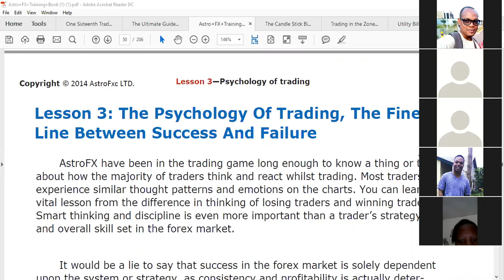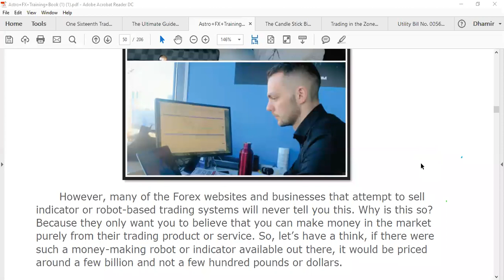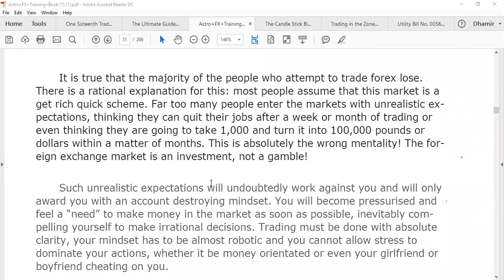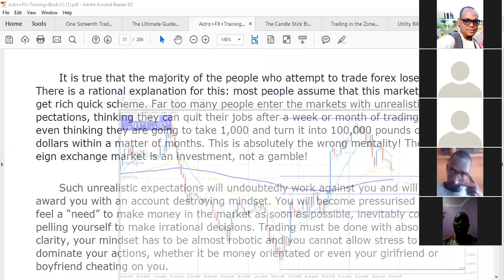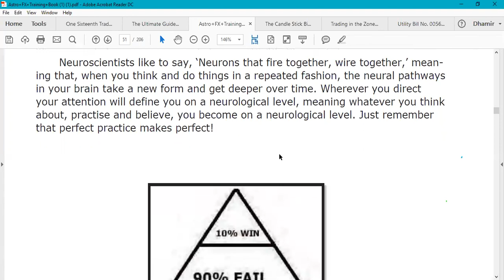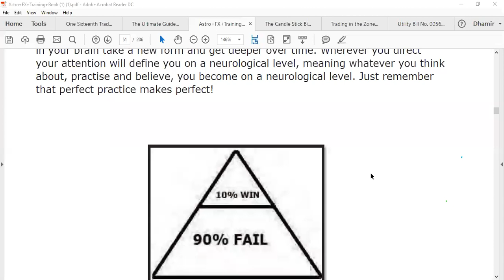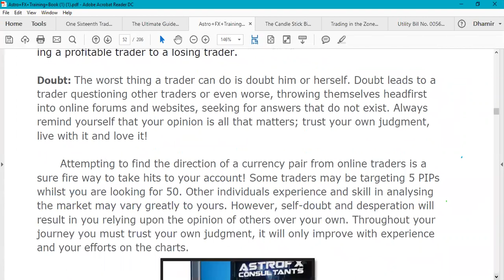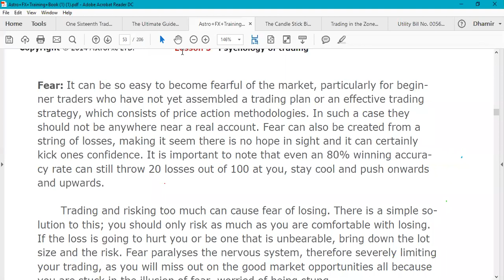Trading Psychology Part One